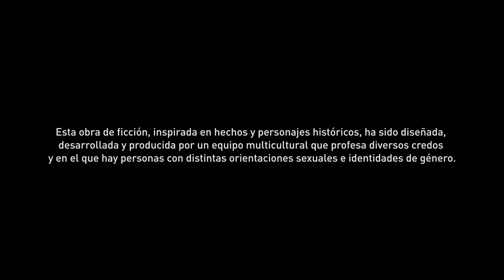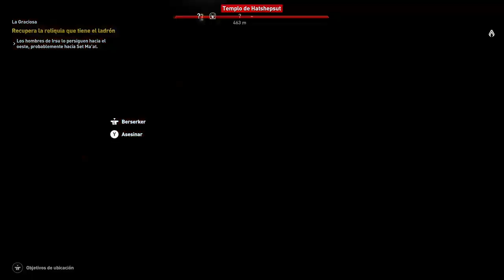Assassin's Creed Origins Expansion Walkthrough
Continuamos con la expansión del Assassin's Creed Origins, en esta ocasión viajamos a un mapa donde salen faraones poseidos cada cierto tiempo, tienen su nivel de dificultad!